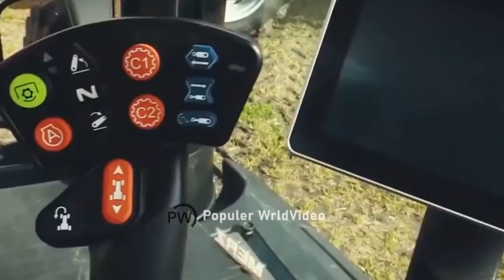The American army produced the most powerful tractor. The world was shocked.